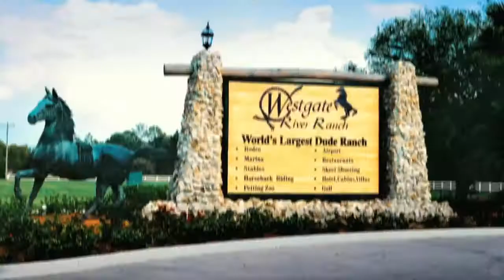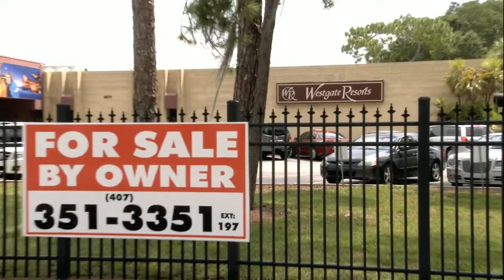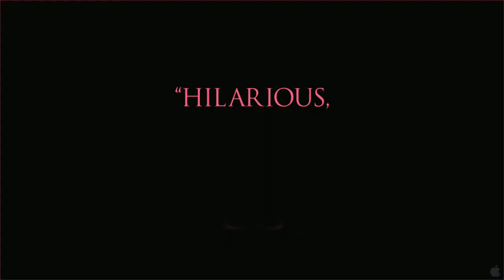2012 The Queen of Versailles Official Trailer 1 HD Magnolia Pictures, Evergreen Pictures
2012 -  The Queen of Versailles

Production:  Magnolia Pictures, Evergreen Pictures
Director:  Lauren Greenfield
Cast:
Lorraine Barrett ... Herself - Real Estate Agent
David Siegel ... Himself
Jaqueline Siegel ... Herself (as Jackie Siegel)